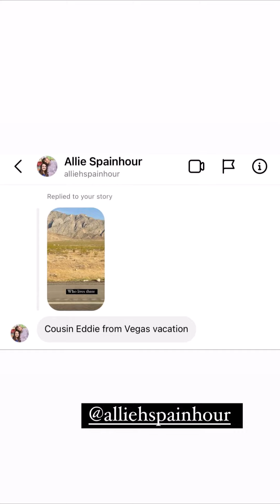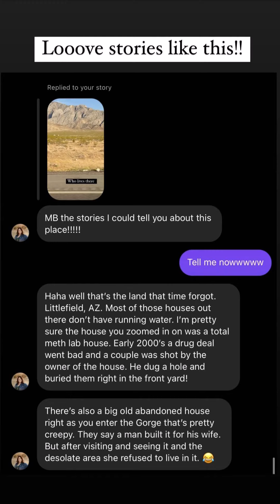LivinWithMB - 05.02.22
Blogger
REELatable 😏
Adult ADHD